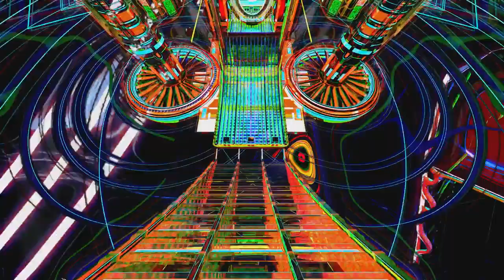10000000 934672091137150 4899595205231197509 n